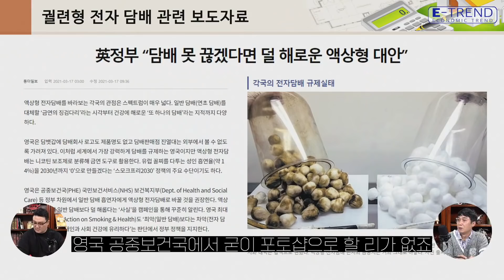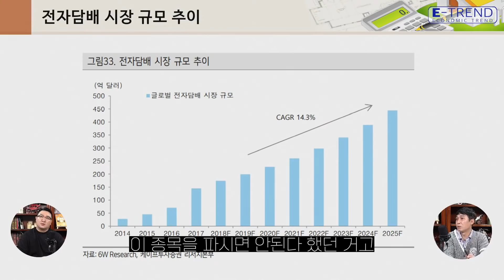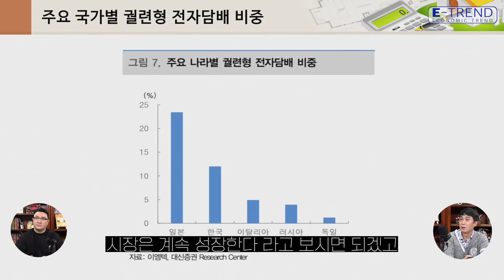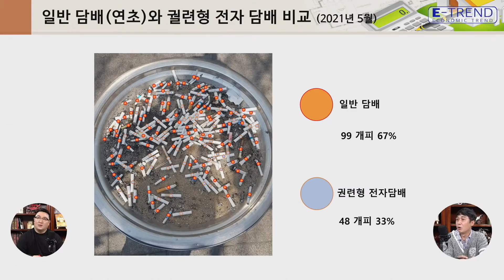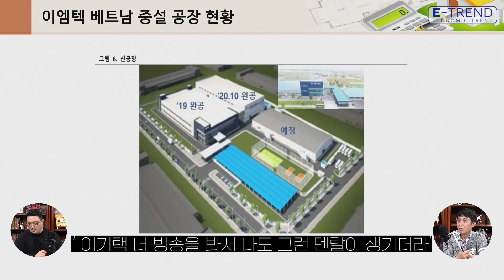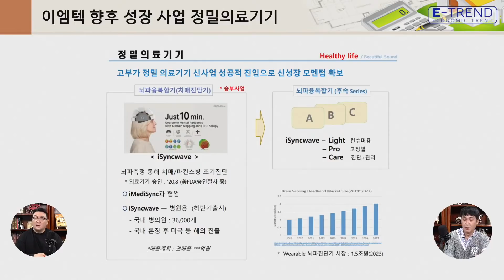이엠텍 도대체 왜 2022 기대주인가? 집중탐구! | 강흥보 | 이기택 | 궐련형전자담배 | 뇌파측정기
이기택 이사가 전하는 2022년 실적을 동반한 기대주
이엠텍 집중 탐구!
자세한 내용은 영상을 통해 확인하시기 바랍니다.

- 메리츠증권 이기택 이사

▼ 개인 투자자들을 위해 국내 최고의 경제 전문가 4인
    김영익, 김한진, 홍춘욱, 염승환이 준비한 부자 수업 『투자의 신세계』
📌 『투자의 신세계』 구매하러 가기